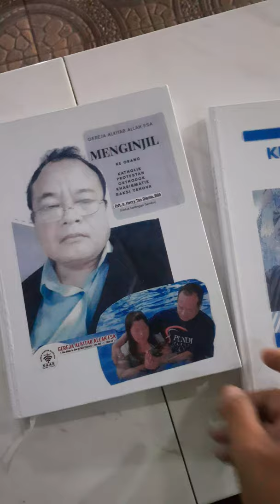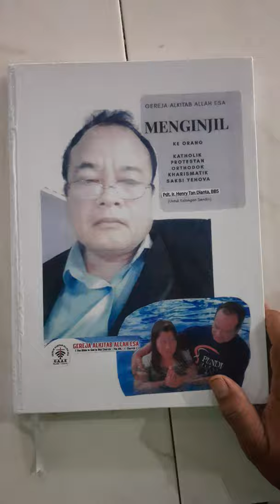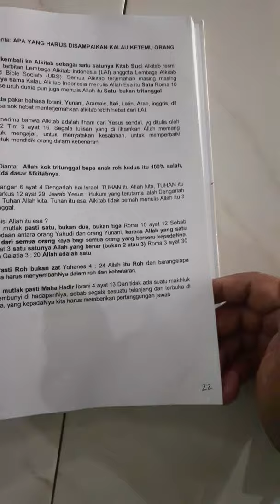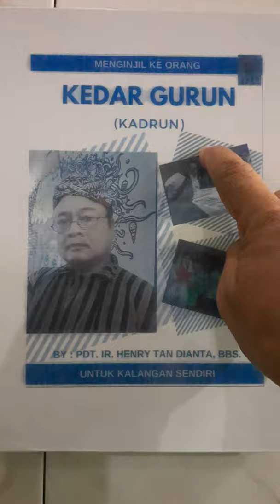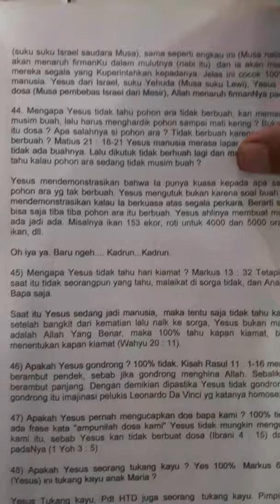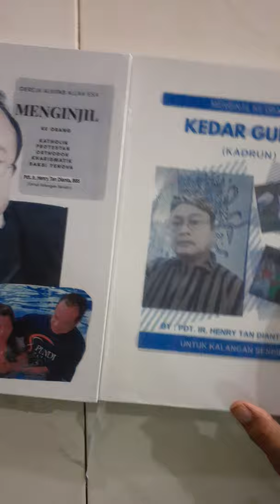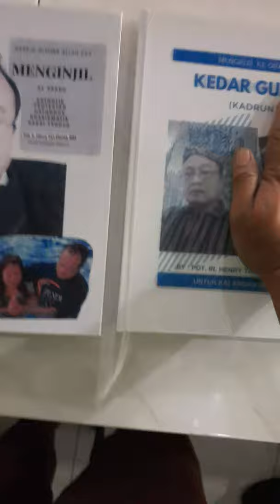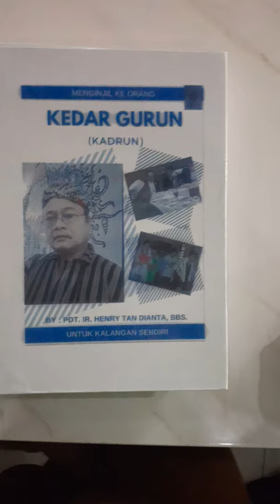BUKU SEBAIKNYA ANDA MILIKI By Pdt HTD 0813-9146-6059